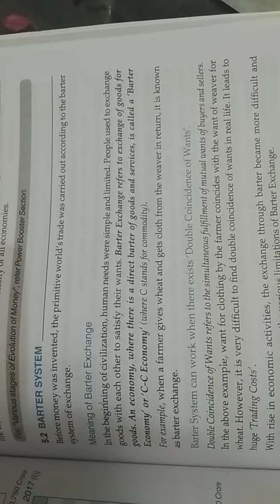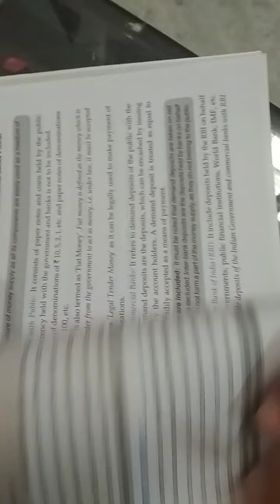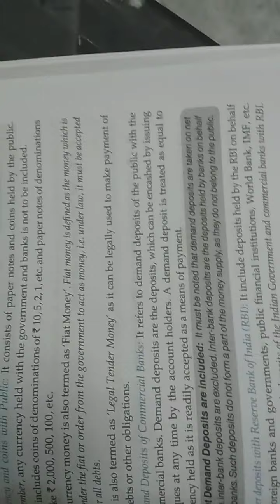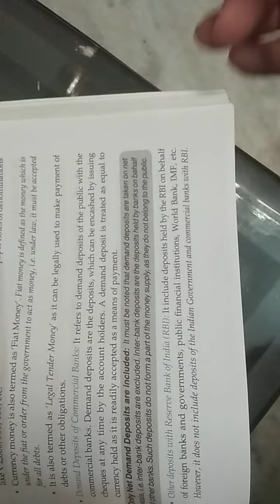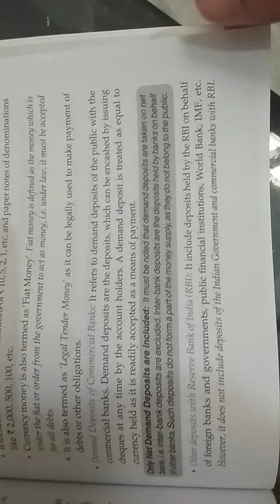Concept of Money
Money supply and M1 Measurement